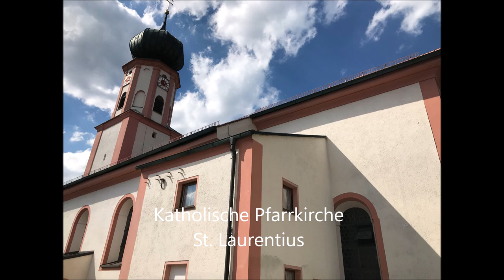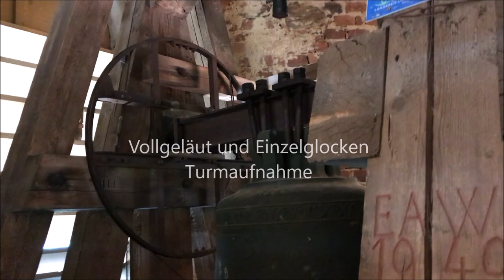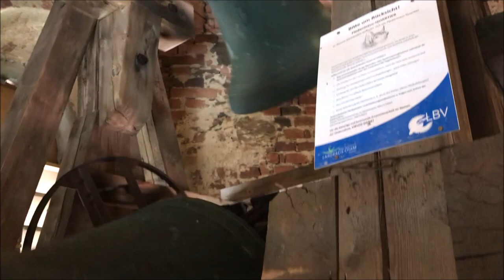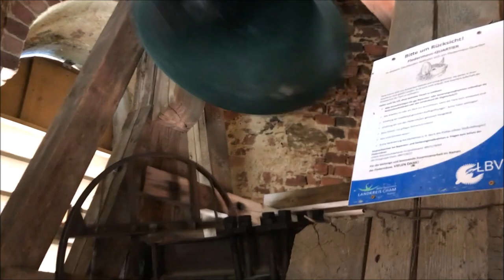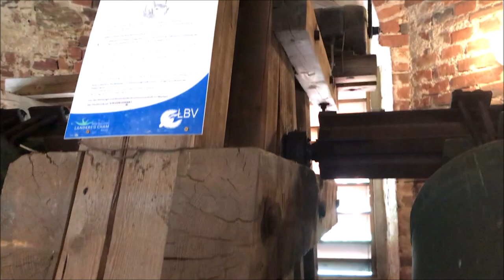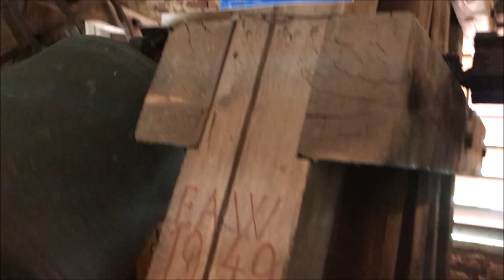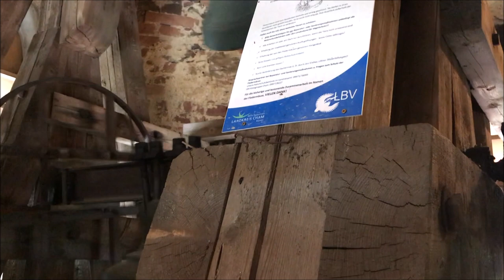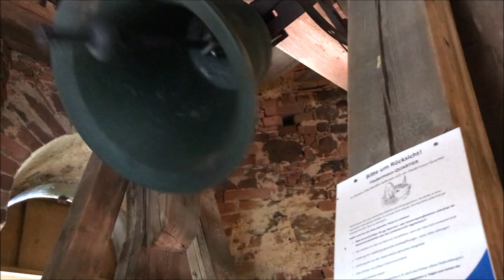Grafenkirchen (CHA) St. Laurentius Vollgeläut und Einzelglocken Turmaufnahme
Es läuten die vier Glocken der Katholischen Pfarrkirche St. Laurentius in Grafenkirchen im  Landkreis Cham in der Oberpfalz.

Disposition: fis´ a´ h´ d´´

Gießer: Alle vier Glocken wurden von Petit&Edelbrock in Gescher im Jahr 1948 gegossen.

Mein Dank gilt dem Herrn Pfarrer und dem Herrn Pfarrvikar für die Ermöglichung der Aufnahme! :-)

Aufnahme am Donnerstag, den 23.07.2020 zu einem Sonderläuten